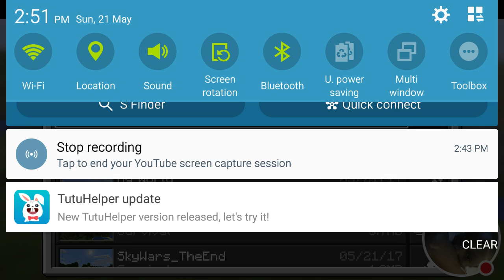6th playing with Josh